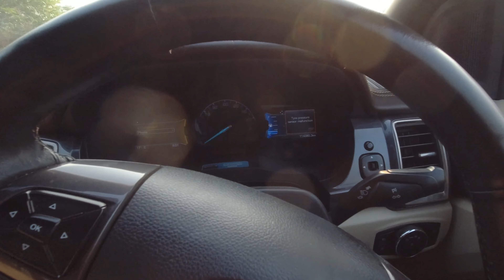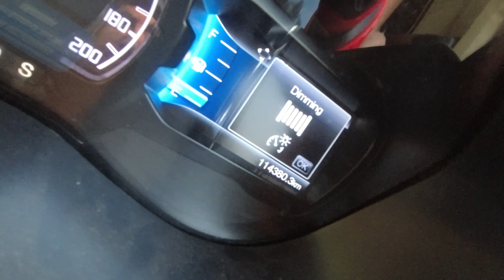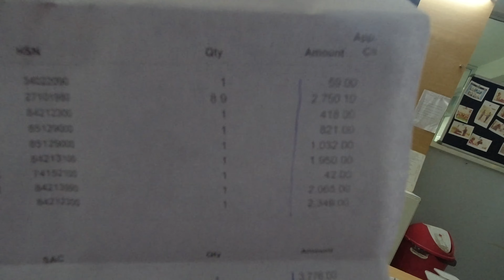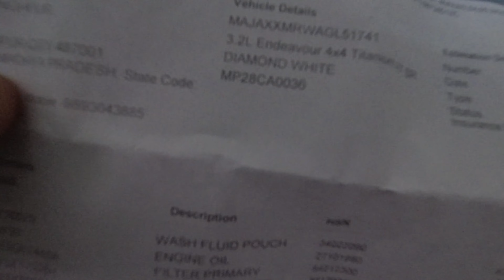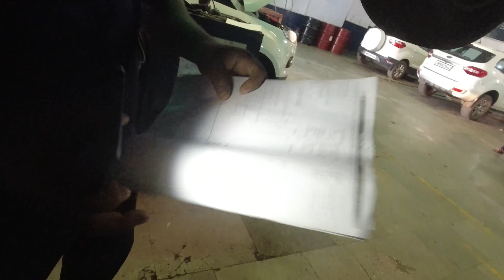Ford Endeavour 120000km service cost ? full service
Hello friends

The service requirements for a Ford Endeavour can vary based on factors such as the model year, engine type, and driving conditions. Generally, vehicles require routine maintenance to ensure optimal performance and longevity. Here are some common service tasks that may be recommended for a Ford Endeavour:

1. **Oil Change:** Regular oil changes are crucial for engine health. The frequency may depend on factors such as the type of oil used and driving conditions.

2. **Filter Replacements:** Air, oil, and fuel filters may need to be replaced periodically to ensure the engine operates efficiently.

3. **Brake Inspection:** Checking and, if necessary, replacing brake pads, discs, and brake fluid is important for safety.

4. **Tire Rotation and Alignment:** Rotating tires helps ensure even wear, and periodic alignment checks can help maintain proper vehicle handling.

5. **Fluid Checks:** This includes checking and topping up fluids such as transmission fluid, coolant, power steering fluid, and windshield washer fluid.

6. **Battery Check:** Inspecting the battery for corrosion and ensuring it is holding a charge is essential for reliable starting.

7. **Timing Belt or Chain Inspection:** If your vehicle has a timing belt, it may need to be replaced at a certain mileage. If it has a timing chain, it may need inspection.

8. **Suspension and Steering Component Check:** Ensuring that shocks, struts, and other suspension components are in good condition is important for ride comfort and handling.

9. **Spark Plug Replacement:** Over time, spark plugs can wear out and may need to be replaced.

It's important to note that the specific service schedule can be found in your vehicle's owner's manual. This manual will provide recommendations from the manufacturer regarding when to perform various maintenance tasks based on mileage and time intervals.

For accurate and specific information about your Ford Endeavour's service requirements, I recommend consulting the owner's manual or contacting your local Ford dealership or an authorized service center. They can provide information tailored to your vehicle's make and model.

Travel refers to the act of moving from one place to another, typically for the purpose of leisure, business, or exploration. It can involve a wide range of activities, from visiting historical landmarks and cultural sites to hiking, skiing, or enjoying the beach.

People travel for a variety of reasons, including to learn about new cultures, meet new people, gain new experiences, or simply to relax and recharge. Travel can be done by various means, including air, land, and sea transportation, and can range from short day trips to extended stays in different parts of the world.

Travel can also have various impacts on the environment, economy, and society, and there are growing efforts to promote sustainable travel practices that minimize negative impacts and support local communities.
MP 49 EXPLORER

2023 trip
ford endeavour service cost
ford service centre
ford car service
ford service cost
ford endeavour service cost in india
ford car service in india
ford after sales service
old ford endeavour service cost
ford service experience
travel documentary
travel video
travel guide